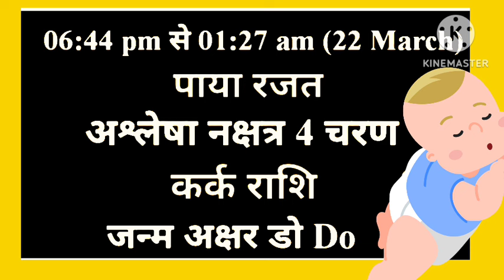आज जन्में बच्चे का नाम,राशि गुरुवार 21 march 2024 को जन्में बच्चे का नाम राशि पाया जन्म अक्षर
kal kya tha
kal kya hai
panchang today
aaj kaun si tithi hai
aaj tthi
aaj ka rahukal samay aajkapanchang21March2024 aajkarashifal 21 मार्च 2024 के चौघड़िया 21 मार्च 2024 के राहुकाल
 वीरवारवार 21 march 2024 को जन्में बच्चे का नाम राशि पाया नक्षत्र जन्म अक्षर नामकरण

आज जन्में बच्चे का नाम व राशि बृहस्पास्तिवार 21 march 2024 को जन्में बच्चे का नाम राशि पाया नक्षत्र जन्म अक्षर नामकरण,आज जन्में बच्चे की जन्म कुंडली
Thursday 21 march 2024 today born baby name rashi paya janam akshar naamkaran aaj janme bacche ki janam kundli kya rhegi
Today Born Baby Name Rashi 21 march 2024 को जन्में बच्चें का नाम राशि जन्म कुंडली पाया नक्षत्र

आज जन्मे बच्चे की जन्म कुंडली नाम नक्षत्र व राशि भविष्य गुरुवार 21 march 2024 क्या रहेगा aaj janme bacche ka nam v rashi Sunday 21 march 2024 ko aaj janme bacche ka namkarn rashi nakshatra mantras​,Today Born Boys Name and Rashi,aaj janme bacche ka name,आज जन्मी लड़की का नाम,today born baby name and rashi,आज जन्मे लड़के का का नाम,लड़के की राशिआ लड़की की राशि,baby जन्म टुडेटुडे बेबी बोर्न,लडक़ी का जन्म आज राशि,baby born today,आज जन्में बच्चों का नामाक्षर#newbabyborntoday​ babyborn​ todaybabyborn​ babyrashitoday​ aajjanmebachekanam​ namebacheka​ mantras​ babyrashi​मंत्र​ bhai​ rashi​ babyname​

21 march ka panchang
21 march ka panchang
21 march 2024 ka panchang